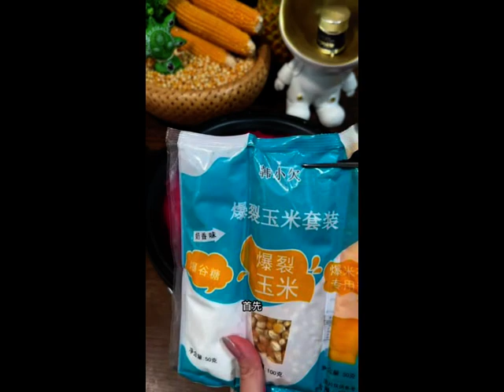Homemade dragon fruit popcorn mp4